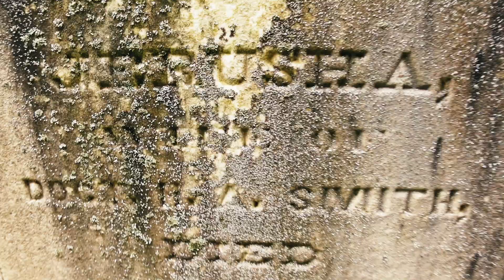Exit 76: Timothy Clark Smith - Window Grave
On this exit we visit the grave of Timothy Clark Smith, the man that was afraid of being buried alive. A window was installed just in case his fear became a reality. Join us on this exit as we take you to the grave with a window, Timothy Clark Smith.

Follow us on:
Facebook.com/exittoadventure